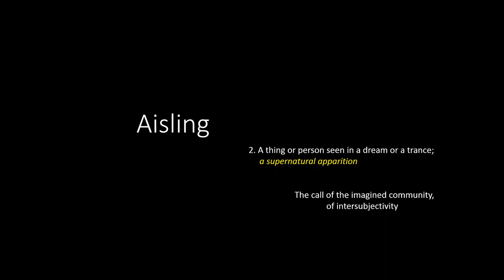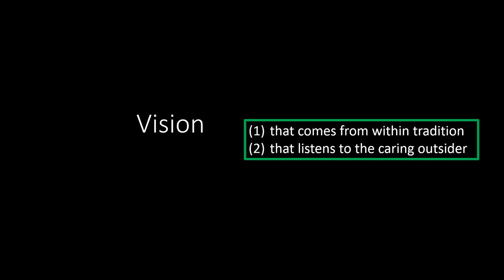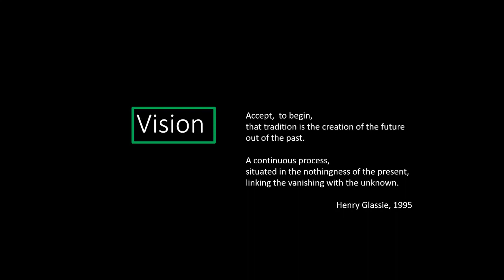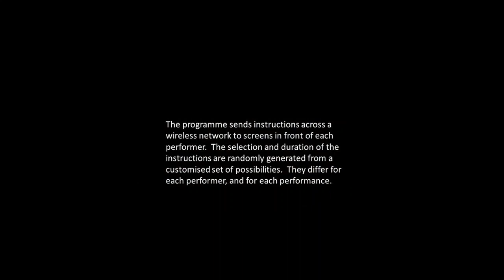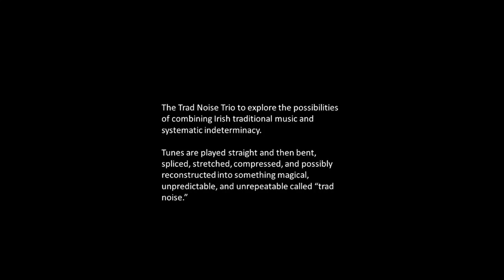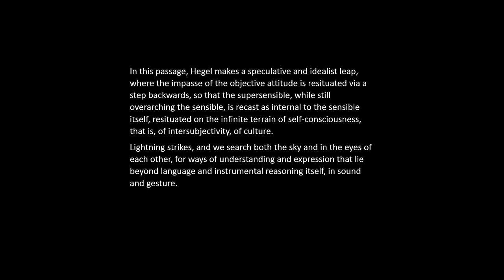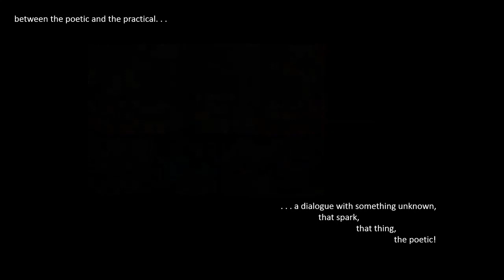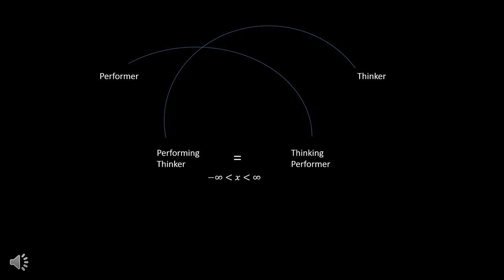The Vision of Mícheál Ó Súilleabháin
My tribute to Professor Mícheál Ó Súilleabháin (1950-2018), composer, pianist, founder and long-time director of the Irish World Academy of Music and Dance at the University of Limerick